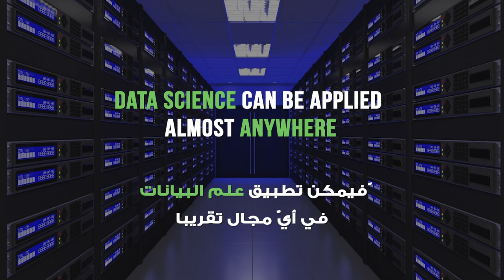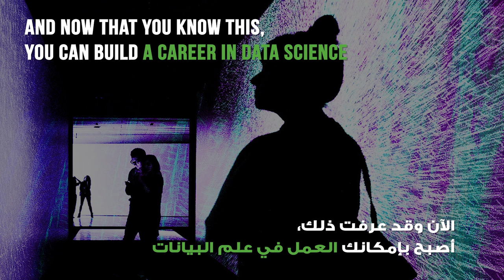وظائف علم البيانات من الأكثر طلباً في العالم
تتحدّث عالمة البيانات في "مايكروسوفت"، ريما سمعان، في هذا الفيديو عن الوظائف الجديدة التي يستحدثها علم البيانات معددةً المجالات المختلفة التي يمكن تطبيق هذا العلم فيها.

كذلك، تتطرّق إلى إمكانية استخدام علم البيانات في مجالات تفيد المجتمع وتساعد في تحسين حياة الإنسان، كتقدّم الطبّ ومعالجة السرطان مثلاً.